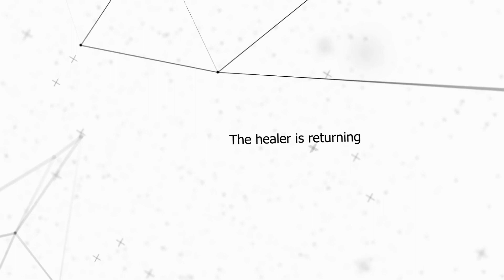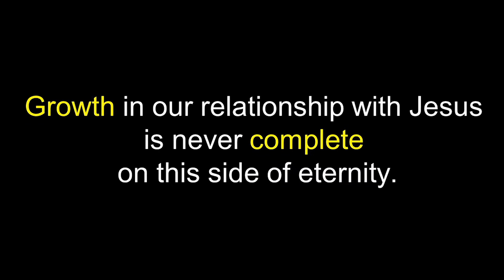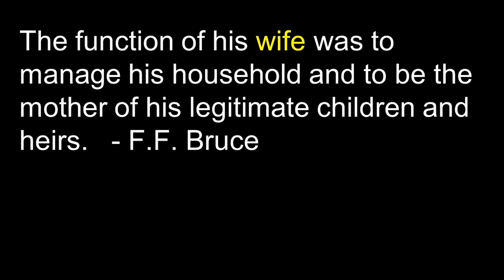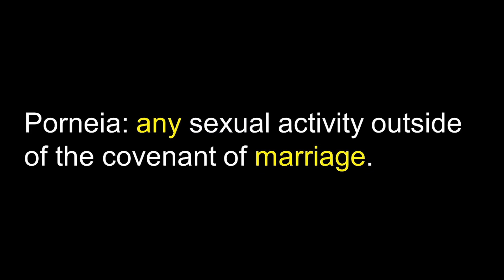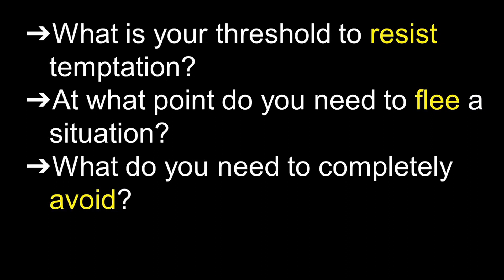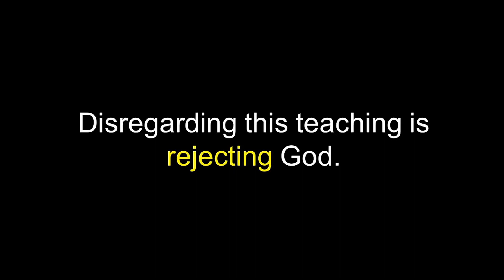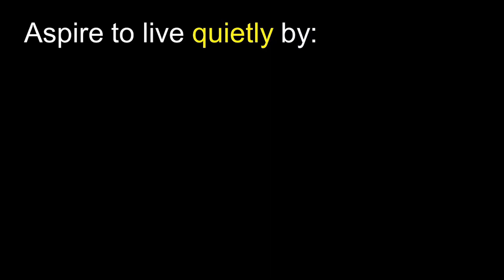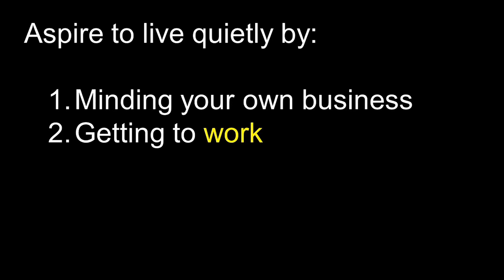05/07/23 Livestream - 1 Thessalonians Pt. 4